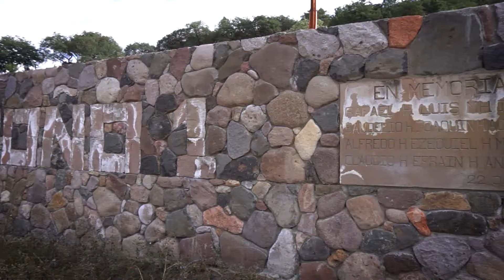Banda La Chacaloza De Jerez Zacatecas - El Corrido De Rafa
Music video by Banda La Chacaloza De Jerez Zacatecas performing El Corrido De Rafa.